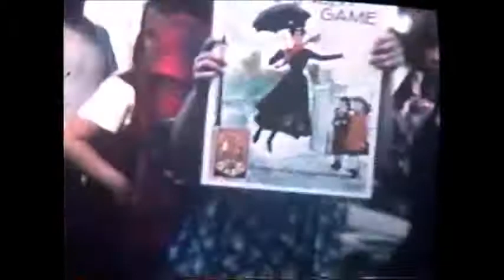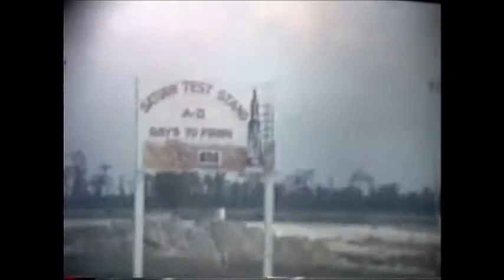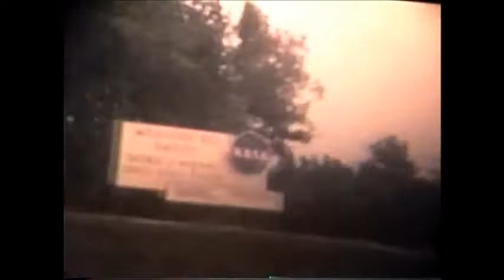Bienvenu Home Movies 25